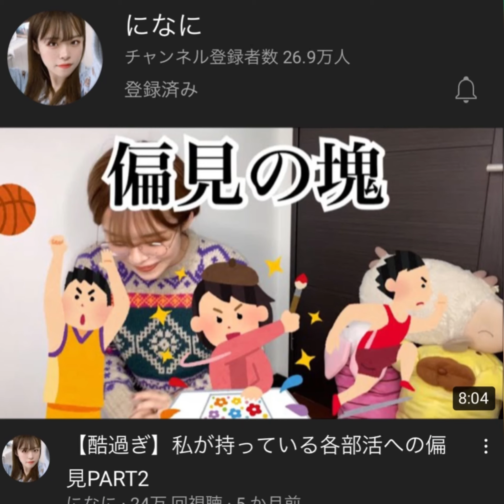最近ハマってる女性YouTuber3選!!(動画のサイズ間違えたけど勘弁して下さい)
このチャンネルでは声出しで、様々な物を紹介して行けたらなって思っています！

へライザーさん

になにさん

きょうかさん

主にマリオカート8DXの動画を投稿しています！
興味ある方は是非覗いて見てください👏